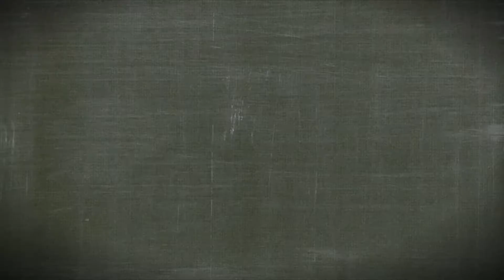mari0N @ 4 kills [Cyber Samara 2012]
Sound: Thousand Foot Krutch -- War of Change